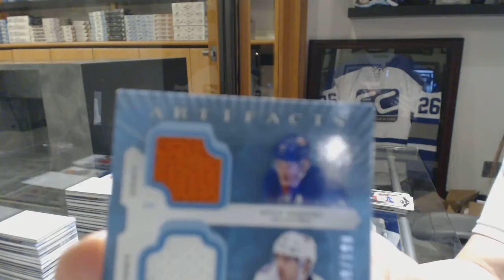LAJoeDub87's 15-16 Upper Deck Artifacts Hockey Box Break